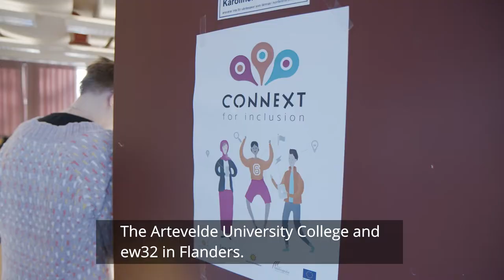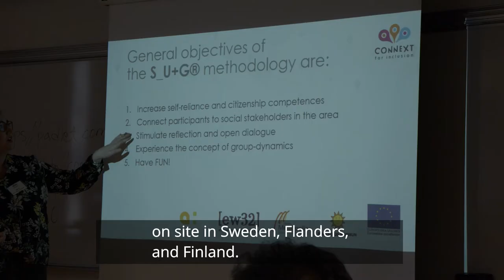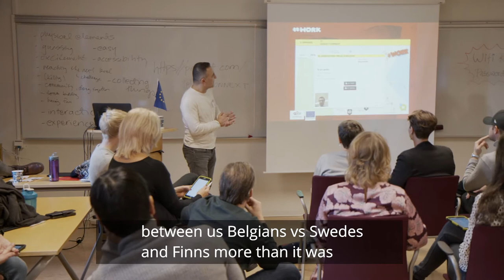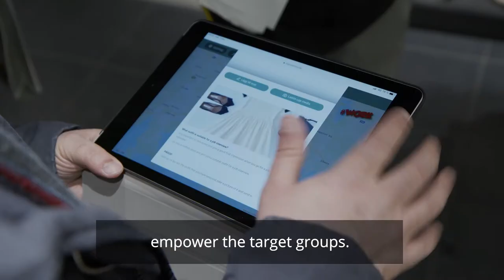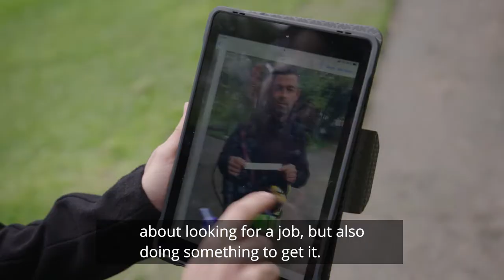Gamification in CONNEXT for inclusion project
CONNEXT for inclusion project uses gamification to promote empowerment and learning among newcomers and migrants. In this clip you can hear what we do and why.